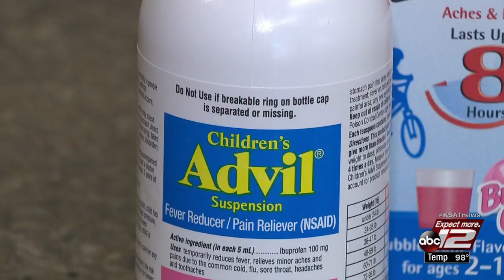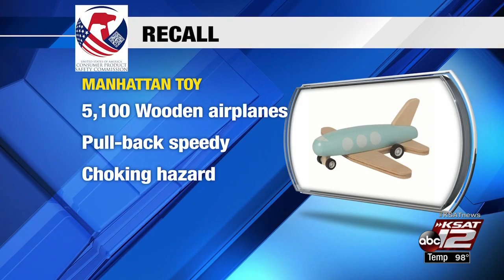Vornado space heaters, xtava hair dryers, Manhattan Toy lanes recalled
Certain bottles of bubble-gum flavored Children's Advil have been recalled over concerns of possible overdosing.